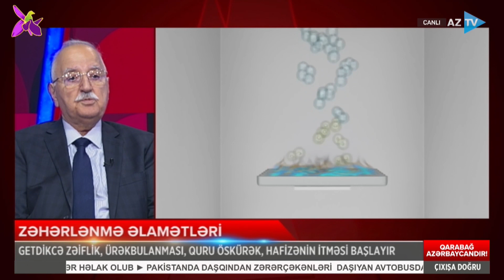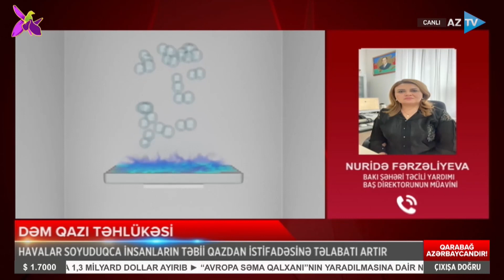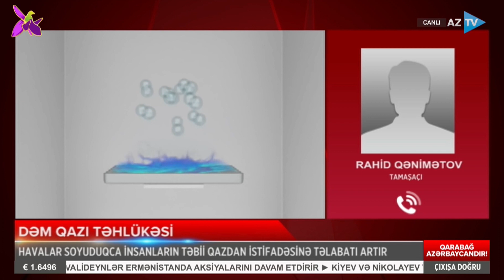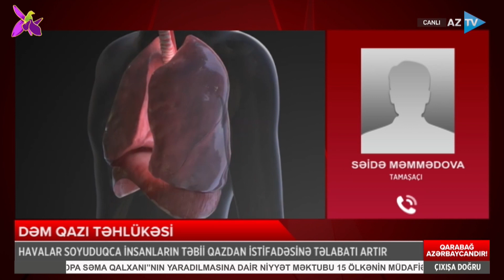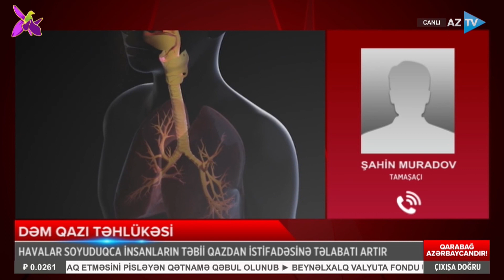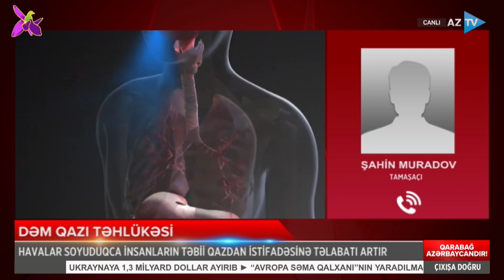Dəm qazı təhlükəsi - "Çıxışa doğru"da müzakirə I 13.10.2022